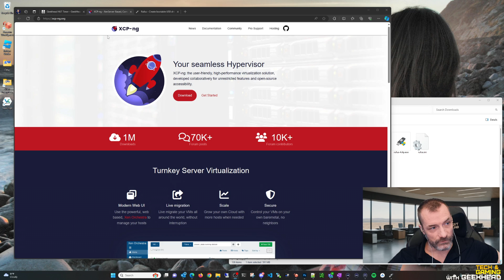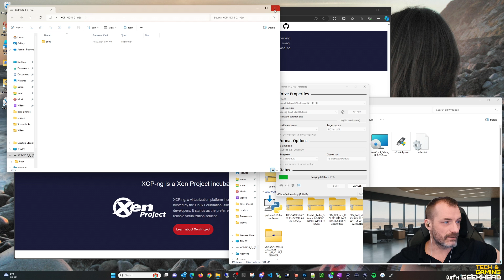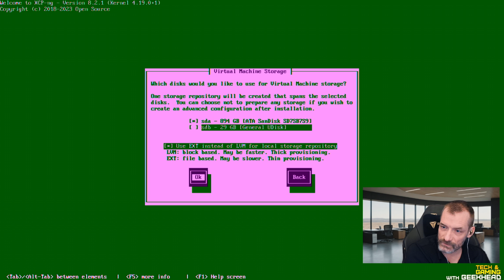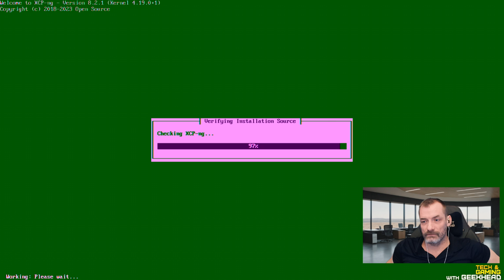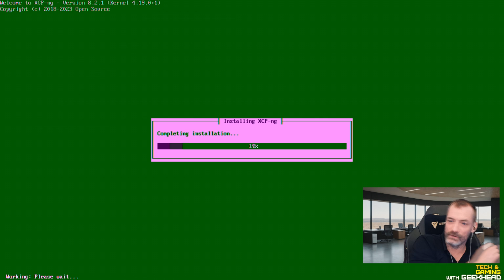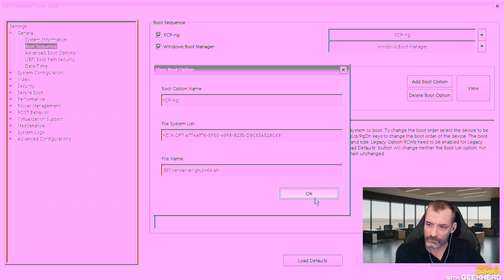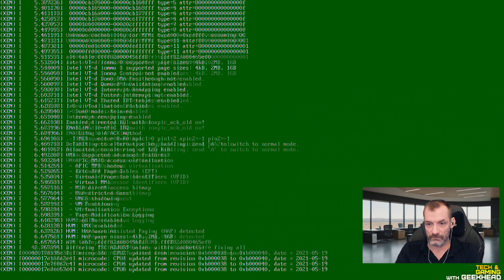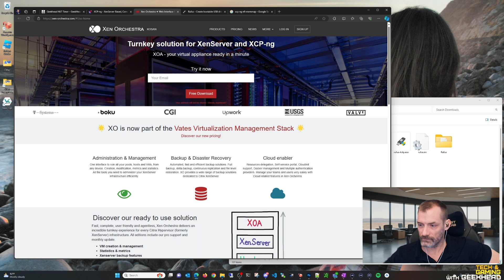VMware Replacement: How I installed XCP-ng on my older Dell Precision 5180 Desktop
In this video I go through the process of installing XCP-ng on my older Dell Precision 5180 desktop, from building the bootable USB stick, to making some BIOS modifications, to the actual install. This is no ordinary desktop and has a Xeon E5-2680 v4 with 14 cores and 128GB of RAM; plenty to run proc and ram to run many VMs.